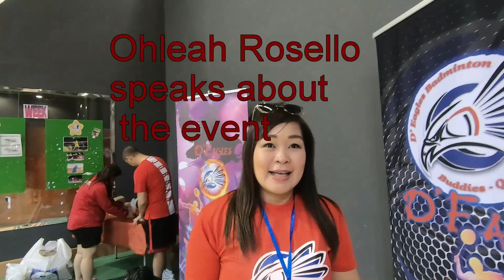Tighting bonds of love with badminton tournament on Valentine Day in Qatar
As many as 64 badminton enthusiasts from various groups took part in the  Valentine Day Badminton Tournament held at the Cambridge School for Boys on Friday.
The  tournament was aimed at promoting physical fitness and healthy living among members of the community.
No singles, but it was an exclusive mixed doubels events.

Welcome to New Vision Badminton Sport

It is easy to become a good badminton player, but to become a professional we have to believe, sacrifice and train hard.
Are you a beginner in badminton and wants to improve your skills and play like a professional, then
Manoj Sahibjanis the right coach in Qatar.
You are at right place to achieve your goal.

From badminton basics to fitness, Manoj is complete professional to the core… no room for complacency.

Train... train... train the correct way and keep your focus is the mantra for success says Manoj.

He will ensure that the high standards of badminton met and he is committed to see his students excel not only in badminton but are also successful in all aspects of their life!

The coaching program of New Vision Badminton Sport has been designed in consultation with prominent international coaches.  The objective of the academy is to introduce students to badminton basic, intermediate and advanced level. The coaches will assess the current level of the student, their ability and their goals and train them to achieve their attainable levels in the years to come.
The coaching program includes
Running activities, shadow badminton, correct footwork, skipping, badminton drills
Badminton strokes and skill development
To instill the values of good sportsmanship, team spirit, perseverance, discipline and leadership qualities.
To promote a healthy and fit lifestyle.